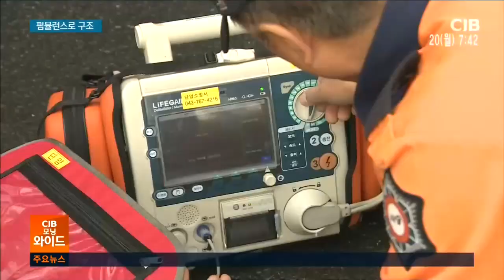2020년 CJB 모닝와이드 아침 7시 뉴스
2020년 CJB 모닝와이드 아침 7시 뉴스